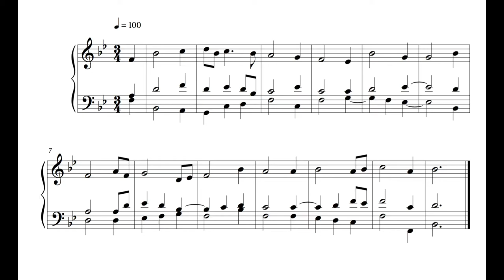Hymn - 3 November 16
This is the eighty-third, written on Thursday the 3rd of November 2016.